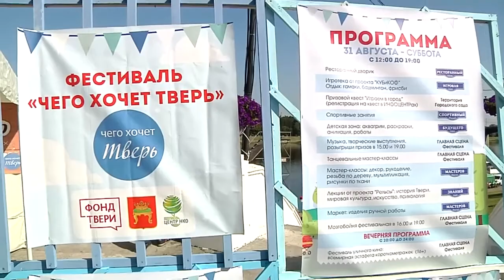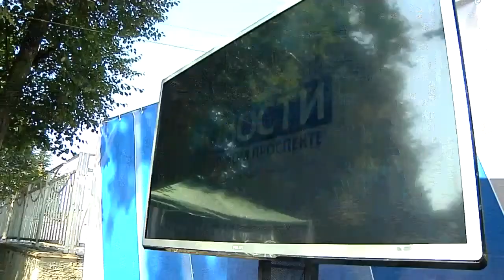В Твери прошёл фестиваль «Чего хочет Тверь»